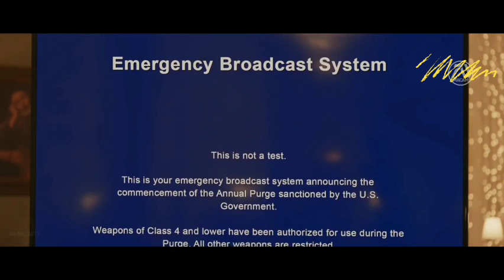Rambo: Last Blood Trailer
Rambo must confront his past and unearth his ruthless combat skills to exact revenge in a final mission.